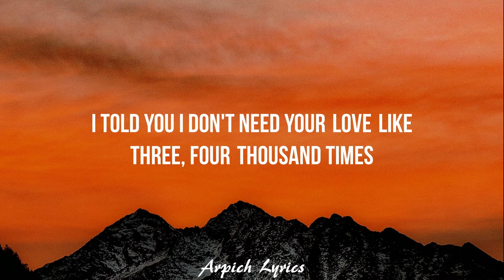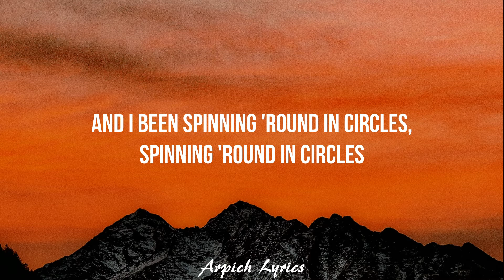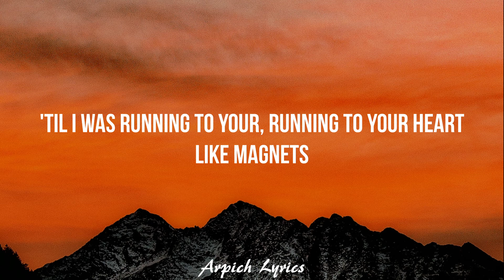Ava Max - OMG What's Happening (Lyrics)